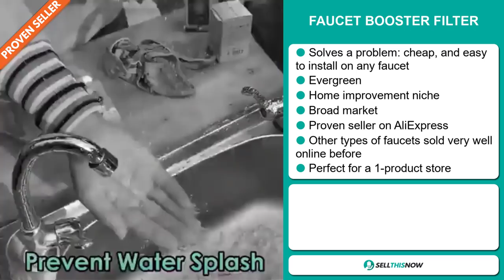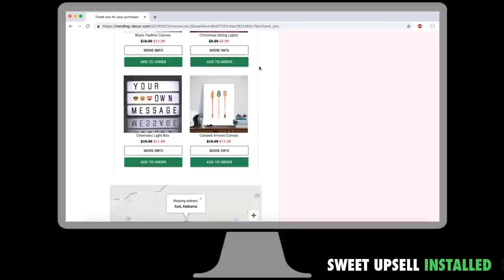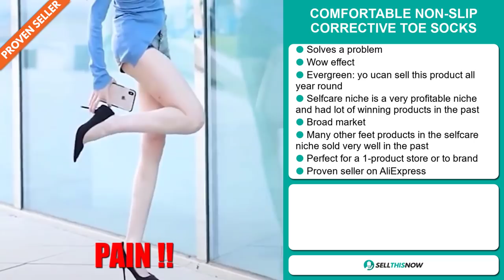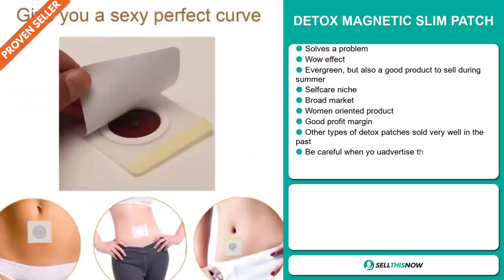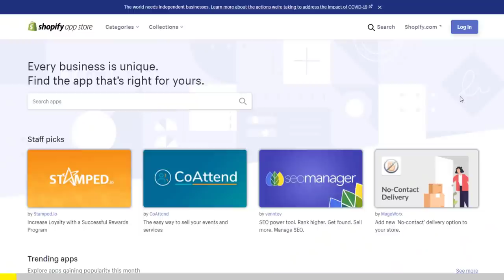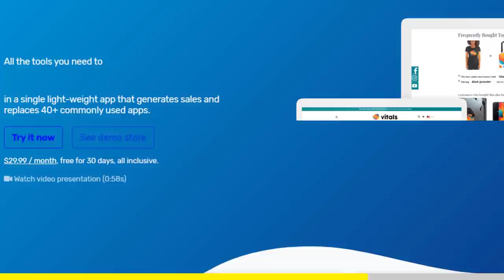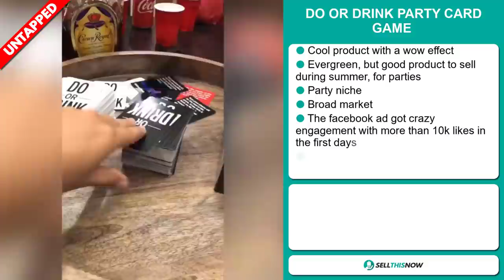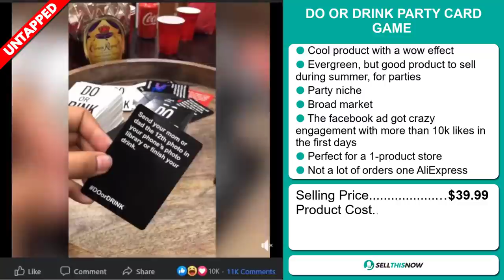8 Trending Products To Dropship in August 2020 (Sell This Now)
Every day I am looking for new products to sell and I am sharing with you my top 10 dropshipping winning products.

This where we come in! The products I am showing you every day are originals and most of the time are not saturated. I am analyzing their data and selecting only the top 10 products with high potential, or already selling in the market right now.

▶ 00:00 - INTRO & HIGHLIGHTS
▶ 00:12 - 4-HOLE FRIED EGG BURGER PAN
▶ 01:12 - FAUCET BOOSTER FILTER
▶ 02:04 - SWEET UPSELL
▶ 02:43 - COMFORTABLE NON-SLIP CORRECTIVE TOE SOCKS
▶ 03:44 - LUXURIOUS 4 PIECES RICH SILK BEDDING SET
▶ 04:47 - NEON FLUORESCENT SOLID COLOR IPHONE CASE
▶ 05:42 - DETOX MAGNETIC SLIM PATCH
▶ 06:46 - VITALS (40+ APPS IN 1)
▶ 07:33 - 100% NATURAL LEATHER SHEATH
▶ 08:34 - DO OR DRINK PARTY CARD GAME